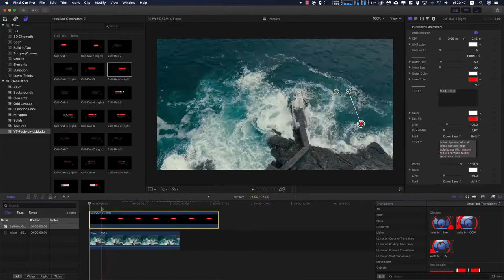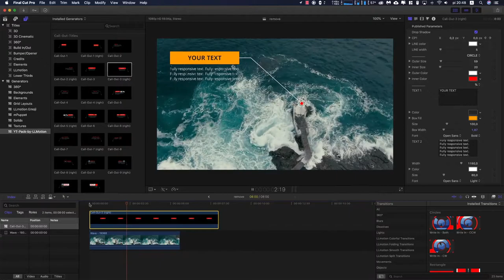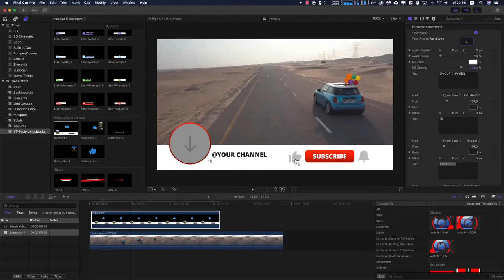Youtube Pack - MOGRT for Premiere, After Effects, FCPX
FCPX Youtube Package – Hi youtuber! Are you looking for a big pack for your youtube channel promo? This is an Essential Graphics Youtube design package for Final Cut Pro X which contains 116 different compositions divided into 10 categories to attract more subscribers. You can find here templates for youtube intro, subscribe button overlays, lists, modular bar chart graph, responsive titles, full-screen big bold titles with in and out transition, callout titles, social media lower thirds, youtube outro end cards and awesome seamless transitions. All items are created in 4K resolution 60 fps, but you can use them also in FullHD.
Use it for any commercial or personal purposes, youtube advertising even during Christmas and Holidays, create broadcast videos. Perfect pack for digital agency.
10 categories
116 items: 5x subscribe button, 4x opener, 4x end-card, 33x social media lower third, 20x call-out title, 23x transitions (seamless included), 4x list, 12x full screen big bold title, 10x title, 1x bar chart up to 5 items,
Final Cut Pro 10.4.6 and up
Apple Motion 5.4.3 and up
Easy Duration and Color Control
Very smooth animation 4K 60fps (works also with lower resolution/fps)
Custom font – write icons of social media easily : youtube, facebook, instagram, twitter, pinterest, whatsapp, skype, dribbble, dropbox, twitch, linkedin
-all videos used in the preview video are under CC0 license